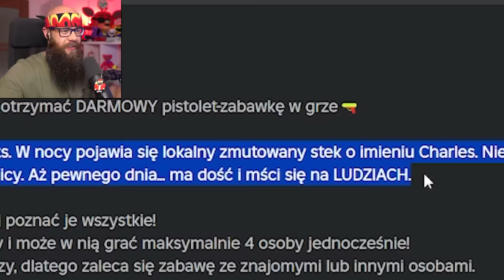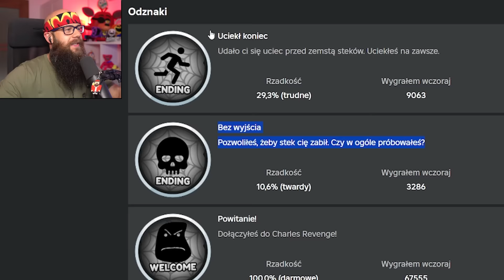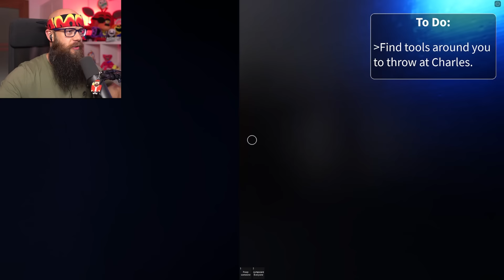🔥CHARLIE the *STEAK* Ma Dość i "MŚCI SIĘ NA LUDZIACH!" 🥩